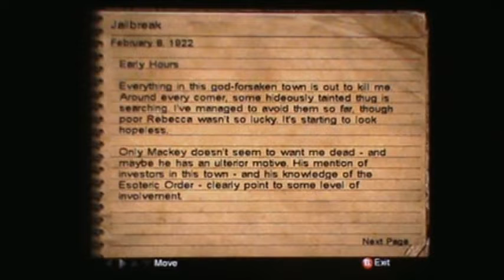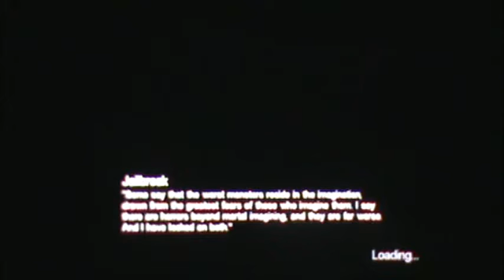Call of the Cthulhu part 25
This is Call of the Cthulhu: Dark Corners of the Earth. Originally planned as the first of three Call of the Cthulhu games, the second two entries in the series were cancelled due to the company going bankrupt. This is a first person adventure game then later first person shooter. Private investigator Jack Walters is hired to solve a missing person case in the port town of Insmouth, but what will he uncover in this all but secluded town?

Apologies for the camera quality through this one, the game just flat out did not want to be recorded and changed its lighting enough to mess with the camcorder.